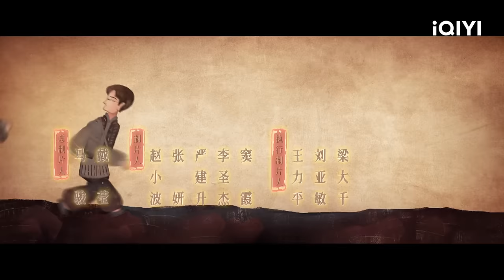【FULL】苗春来拼命拉拢狗剩 辫子爷让玉桃投奔唐玉龙 | 狗剩快跑 A Soldier's Story EP5 | 爱奇艺华语剧场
【剧情简介】爱奇艺原创陆剧《狗剩快跑》讲述了狗剩自小被收养，为了赚钱娶媳妇替兄弟王毛当兵的故事。在从军过程中狗剩遭到同村杨三的设计陷害，又经历了许多光怪陆离、惊险刺激的遭遇，一路上结识了宋玉桃等志同道合的朋友。经历战争的洗礼，狗剩深刻认识到没有国家就没有小家，由一个农民变成了真正的战士，完成人生蜕变。

主演：蒋龙 史策 秦海璐 尤勇 蒋易 王和 刘佩琦 李梦男 宋木子